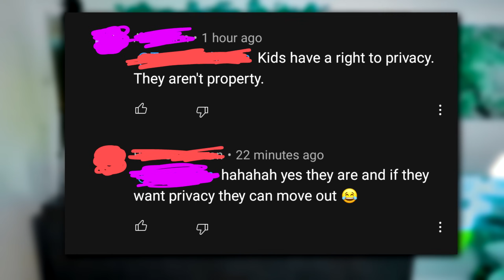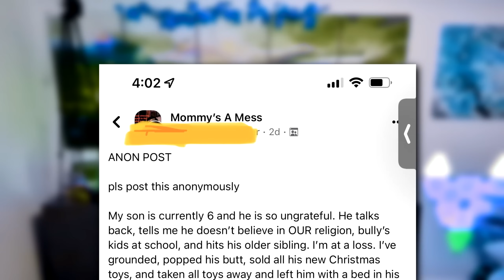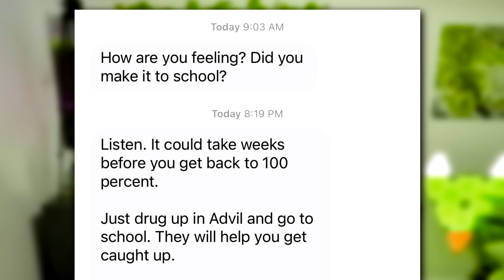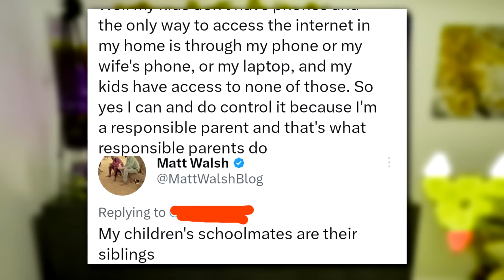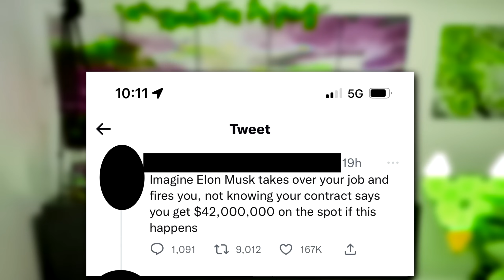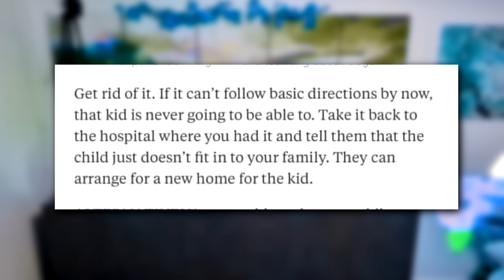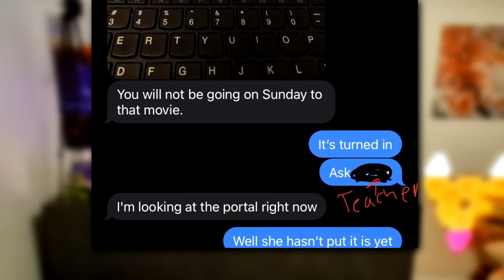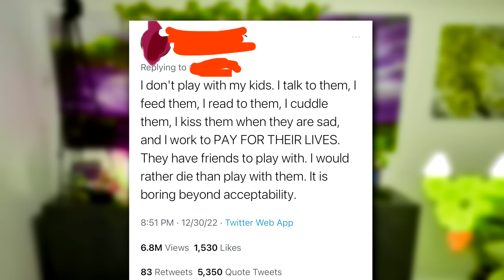Die schlimmsten Eltern der Welt!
Nach einem Jahr erleben wir wieder die schlimmsten und verrücktesten Eltern die es auf der Welt gibt.. Leider ist das kein Einzelfall.. Reddit Insane Parents